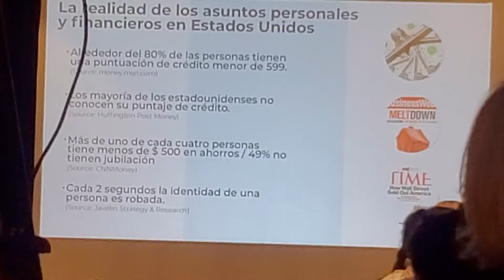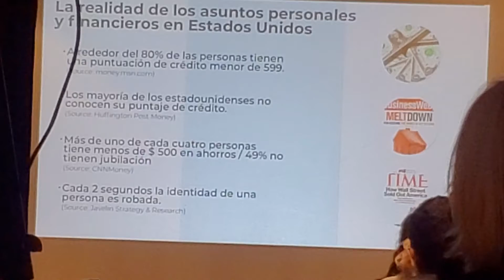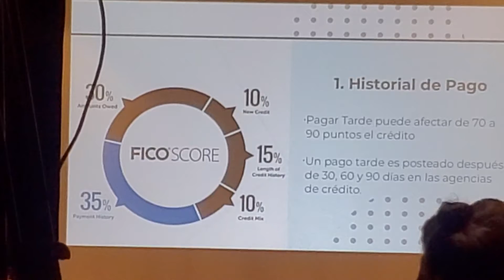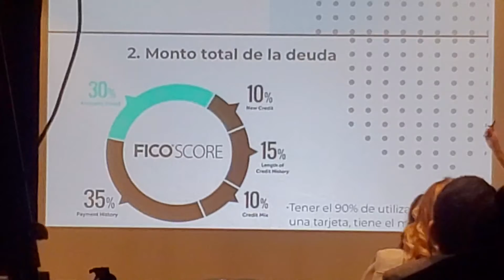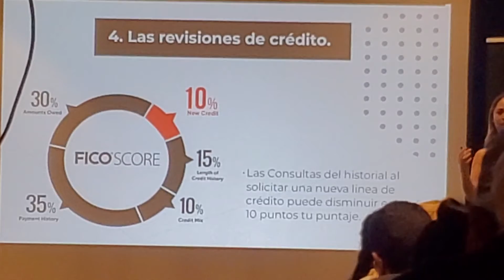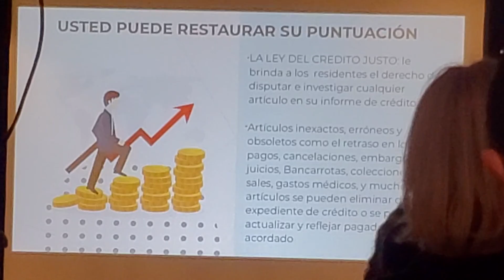Como de calcula tu crédito - Angeline Gonzalez